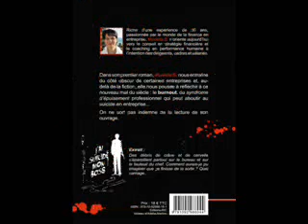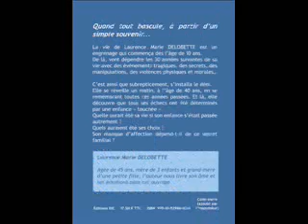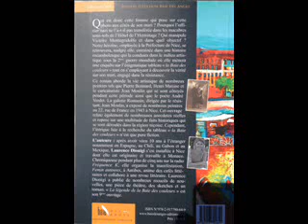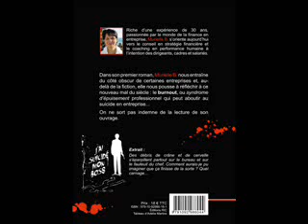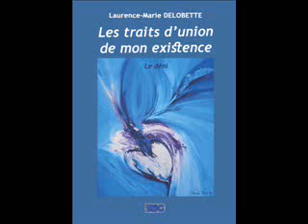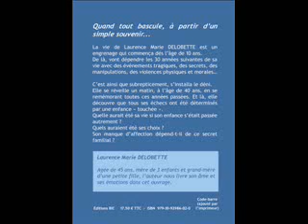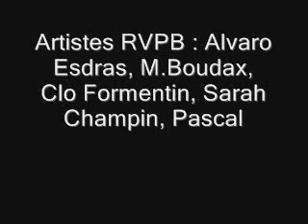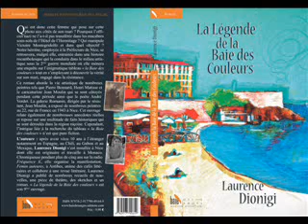Festival du Livre de Saint Laurent du Var 2014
Emission Reportages VIP spéciale 17e Rencontre Littéraire de Saint-Laurent-du-Var, qui a eu lieu le 10/05/2014
+ de 70 auteurs étaient présents et vous allez pouvoir découvrir dans cette émission, Patrick Lecointe (le parrain de cette édition 2014), Laurence Dionigi, Murielle Delobette, Sergueï Kolesnikov

Programmation musicale : Alvaro Esdras, M.Boudax, Clo Formentin, Sarah Champin, Pascal

partenaires : Les Editions RIC, Le Comité de Sauvegarde du Vieux Village de Saint-Laurent-du-Var, L'Association Le livre Bleu